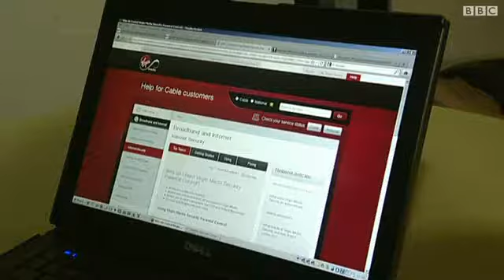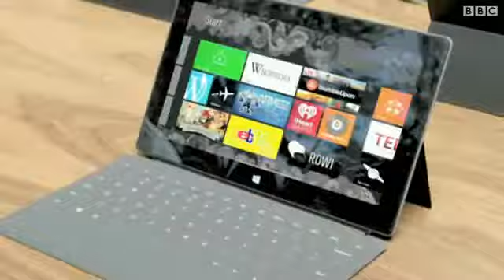کلېک: د ټکنالوژۍ اوونيز ويديويي رپوټ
په دې ګڼه کې د ملګرو ملتونو د یوه رپوټ پر ضد د انټرنېټ له لارې د ازادۍ مبارزینو غصه، د iPad 4 او Kindle Fire HD را وتل، او  د شخصي کمپیوترونو او موبایلونو لپاره د غوا لشولو ویدیويي لوبې خپرېدل وینئ.